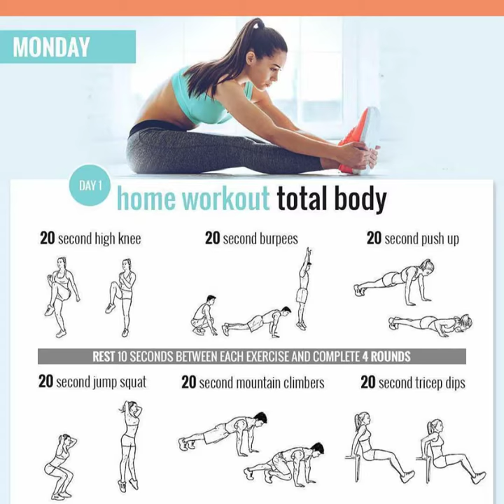Weekly Workout Plan At Home - NO EQUPIMENT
Home Workout Plan for Women